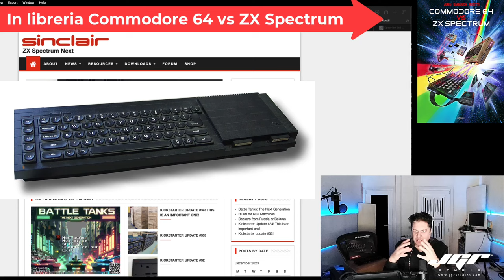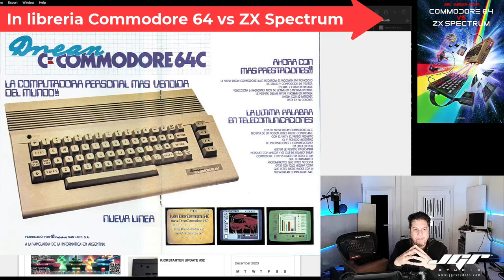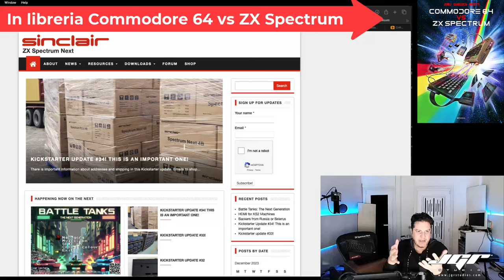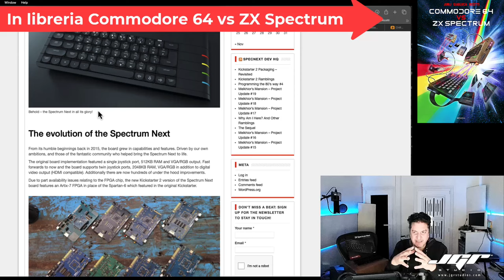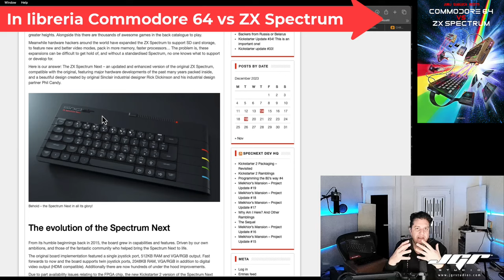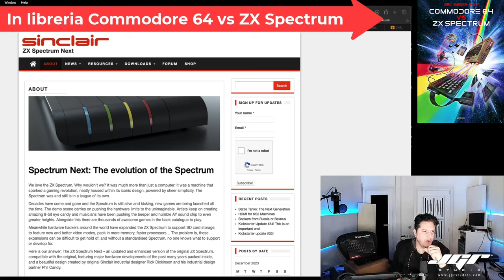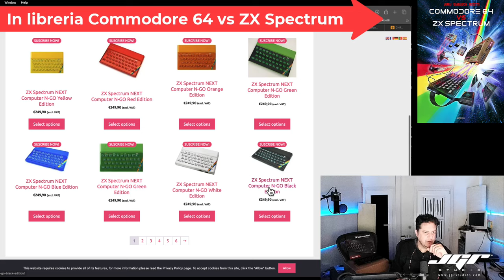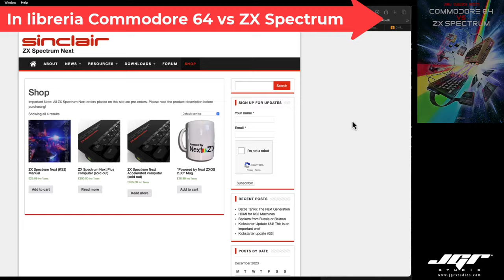ZX Spectrum NEXT la storia di un fenomeno a 8 Bit parte 1.